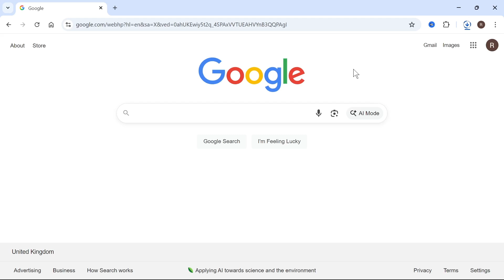How To Make iCloud Account on PC & Laptop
Learn how to create a new iCloud account from your laptop, whether you’re using Windows or macOS. This guide covers signing up for an Apple ID and syncing the account with your iPhone or iPad. Great for accessing photos, files, and backups across all your Apple devices.